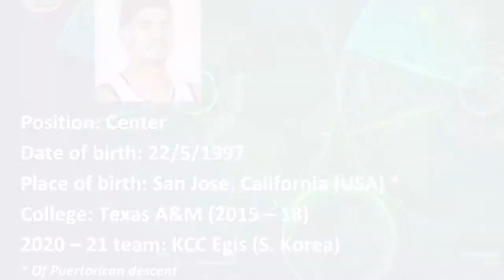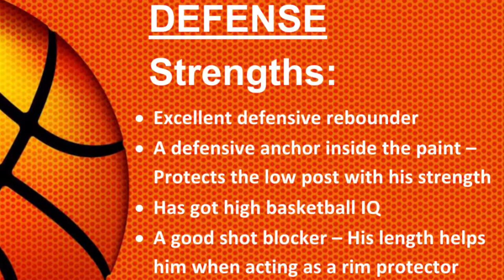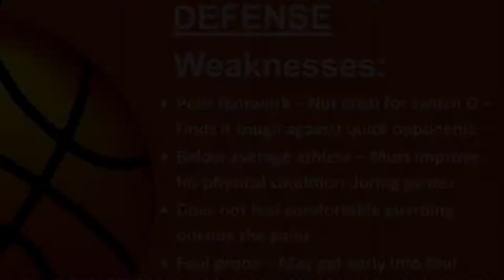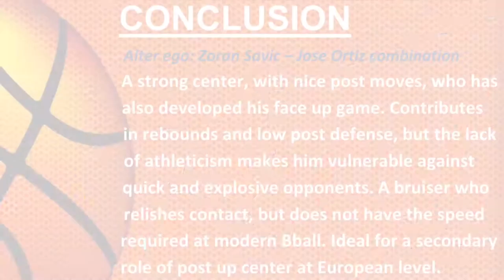Tyler Davis || 2020-21 Early Season Scouting Report